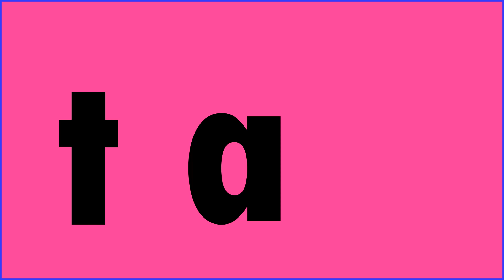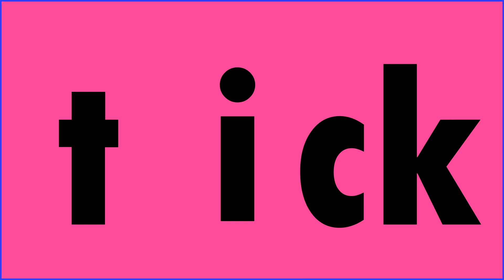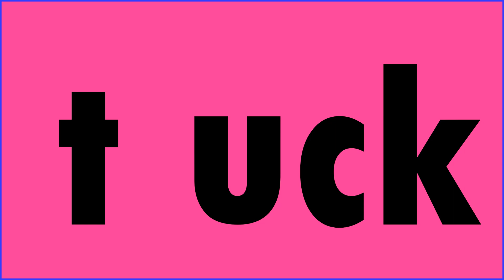Reading Simple Words with CVC Pattern | Phonics | Beginning Reading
Learning how to read simple words with CVC Pattern